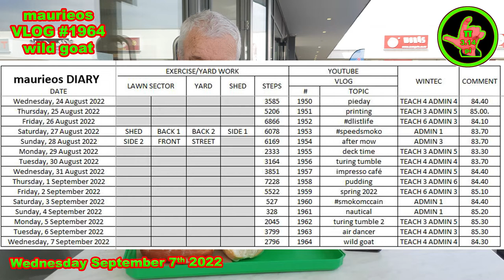maurieos VLOG #1964 wild goat